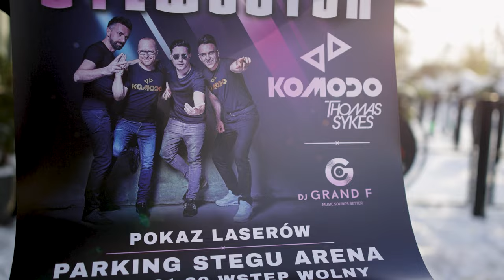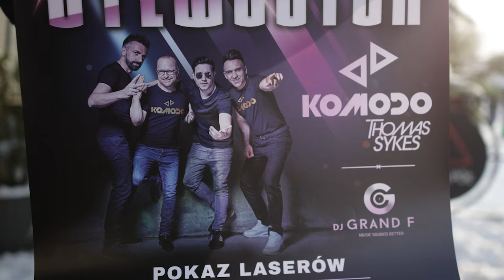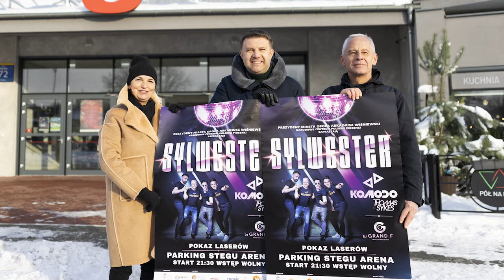Sylwester pod Stegu - konferencja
Nawet kilka tysięcy osób będzie mogło świętować w Opolu nadejście nowego roku "pod chmurką". Miasto zdecydowało się bowiem powrócić do tradycji Sylwestra na świeżym powietrzu. Po raz pierwszy mieszkańcy i goście będą mieli możliwość spotkać się przy Stegu Arenie gdzie jest duża przestrzeń, możliwość parkowania i odpowiednie zaplecze.